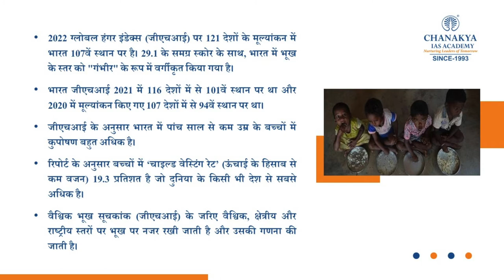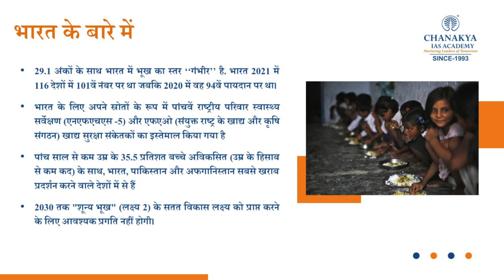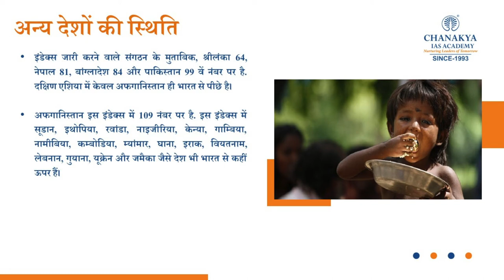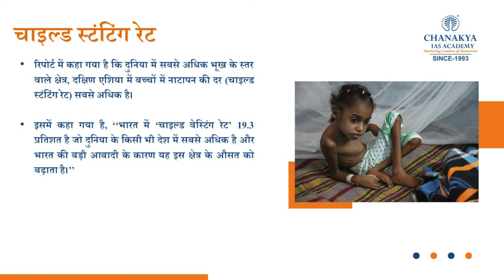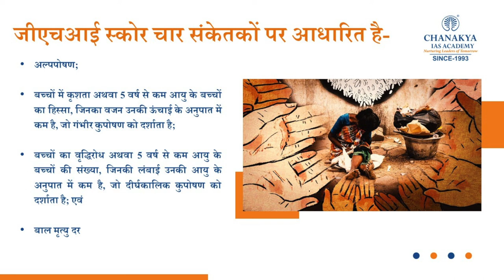Global Hunger Index 2022 | India In ‘Serious’ Category At Rank 107 Out Of 121 Countries | UPSC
India ranked 107 out of 121 countries in the Global Hunger Index 2022 with its child wasting rate at 19.3 per cent, being the highest in the world. The Global Hunger Index (GHI) is a tool for comprehensively measuring and tracking hunger at global, regional, and national levels.With a score of 29.1, the level of hunger in India has been labelled "serious".